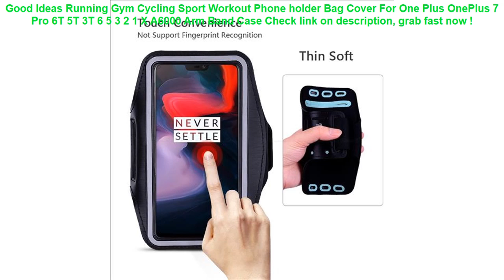Running Gym Cycling Sport Workout Phone holder Bag Cover For One Plus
10+ best reviews of Running Gym Cycling Sport Workout Phone holder Bag Cover For One Plus OnePlus 7 Pro 6T 5T 3T 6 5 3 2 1 X A6000 Arm Band Case Best Choice.

| Discount : 21%

Hi, today i want to SHARE about Running Gym Cycling Sport Workout Phone holder Bag Cover For One Plus OnePlus 7 Pro 6T 5T 3T 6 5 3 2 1 X A6000 Arm Band Case

At this time of writing, the Running Gym Cycling Sport Workout Phone holder Bag Cover For One Plus OnePlus 7 Pro 6T 5T 3T 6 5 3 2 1 X A6000 Arm Band Case has garnered 75 customer reviews with rating of 4.6 out of 5 stars. Not a bad score at all as if you round it off, it’s actually a perfect five already. From the looks of that rating, we can say the product is promising mostly because of the following main reasons:

1. Convencient to Use
Many users love the Running Gym Cycling Sport Workout Phone holder Bag Cover For One Plus OnePlus 7 Pro 6T 5T 3T 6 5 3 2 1 X A6000 Arm Band Case for the convenience it brings.

2. Easy to Handle
If you’re a first-time use, you would have no problem with the Running Gym Cycling Sport Workout Phone holder Bag Cover For One Plus OnePlus 7 Pro 6T 5T 3T 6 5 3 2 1 X A6000 Arm Band Case because it’s fairly elementary in usage.

3. Real Value for Money
All the benefits people are now enjoying from the Running Gym Cycling Sport Workout Phone holder Bag Cover For One Plus OnePlus 7 Pro 6T 5T 3T 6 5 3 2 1 X A6000 Arm Band Case at the current price its being sold both online and in stores makes it a really sweet deal that just doesn’t get any better.
Swimming Pool Filter Foam Reusable Washable Sponge For Intex Type A Cartridge Foam Suitable Bubble Jetted Pure SPA =

Waterproof Bag Case Universal 6.5 inch Mobile Phone Bag Swim Case Take Photo Under water For iPhone 7 Full Protection Cover Case =

Inflatable Donut Swimming Ring Giant Pool Float Toy Circle Beach Sea Party Inflatable Mattress Water Adult Kid Hot Sale Dropship =

Baby Cloud Bath Toy Kid Bathroom Education Water Toy Child Boys Girls 1 to 3 Happy Toddler Bathtub Foam Beach Swimming Pool =
6.0" PVC Luminous smartphone bags for xiaomi redmi 5 plus Waterproof case for iphone 6s for huawei P20 P10 for Samsung S8 case =
New Fashion Skin Texture Leather Grain Case For Apple iphone 6 7 8 Plus X XR XS Max Cover 6plus 7plus 8plus XSMax TPU Soft Cases =
Waterproof Phone Dry Case Bag Cartoon Printed Sealed Pouch Cover Floating Gasbag Inflatable 6.1 Inch Hanging Armband Cellphone =
Swimming Bags Waterproof Bag Sunshade UV Sensor Underwater Pouch Phone Case For all models 3.5 inch -6 inch Mobile Phone =
IMIDO Musical background Dancing girl Cellphones Cover Coque For Iphone 7 8 7PLUS 8PLUS X XS XR XSMAX 5 5S SE 6 6S 6PLUS 6SPLUS =